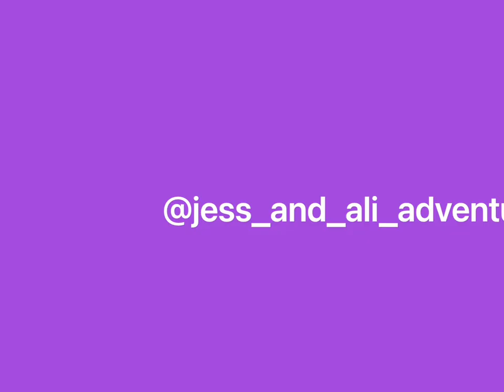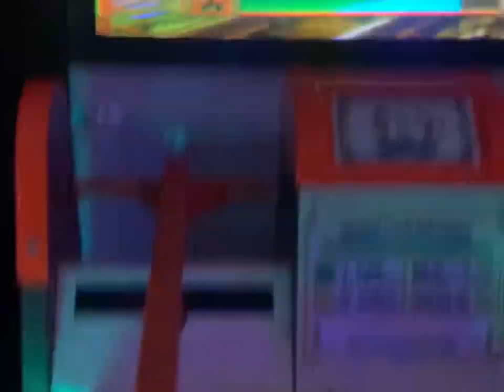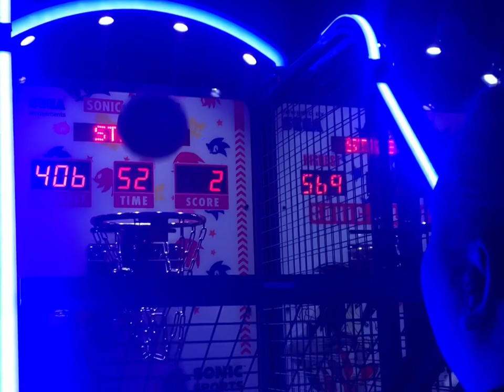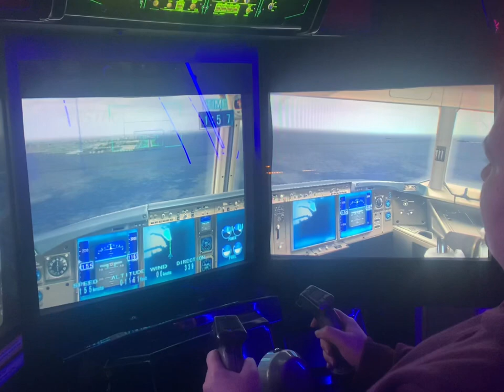High Score Arcade -Farnborough 2022 | Funny Date Night in High Score Arcade -Amazing Freeplay Arcade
🔷🔹 High Score Arcade -Farnborough 2022 🔹🔷
Hello, Friends❗ Welcome to High Score Arcade -Farnborough 2022 adventure. Before going to the adventure we let our Instagram followers choose where we had our date night and Instagram chose our date night at High Score Arcade in Farnborough. I enjoyed racing car game, basketball, air hockey, penalty shoot, flight simulation, weight games, and more and more interesting games.This was so much fun and Ali and Jess really enjoyed there time at High Score Arcades.

Hope you guys will love this video. 💖Please💖

📨if you have any question then hit me in the comments, and I will reply.

⭕️ Build Disney 50th Anniversary Lego castle with me - Vlog
⭕️ Our 2021 recap Vlog ⭕️ Chatty vlog- worst week ever! vlogmas.

air hockey, flight simulator, basketball, weight games, date night, amazing freeplay arcade, high score arcade,